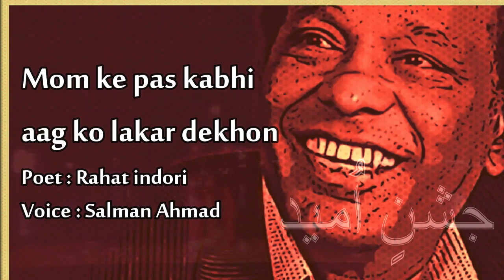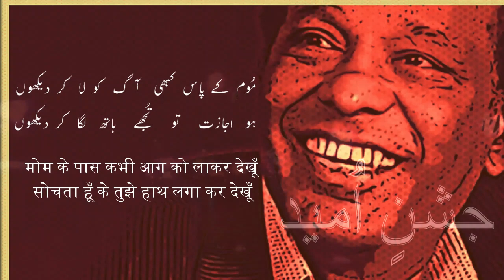Rahat Indori - Moum ke pas kabhi aag ko lakar dekhon - Sad Hindi Urdu Ghazal -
Best of Rahat indori Sahib..!!!

Presented By : Jashn e Umeed
Poet : Rahat indori
Voice : Salman Ahmad
Edit By : Salman Ahmad

rahat indori mushaira 2018
rahat indori mushaira 2019
rahat indori mushaira on modi
rahat indori
rahat indori best shayari whatsapp status
rahat indori urdu poetry
best urdu poetry rahat indori
jashn e rekhta
rekhta 2019
rekhta zakir khan
jashn e umeed shayari
jashn e umeed
rahat indori kapil sharma show shayari
hindi kavitayen